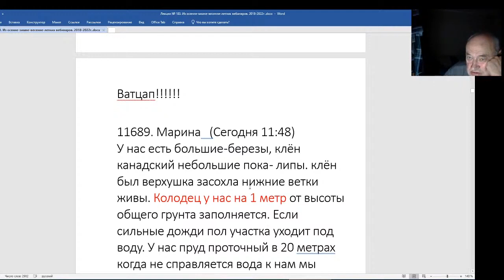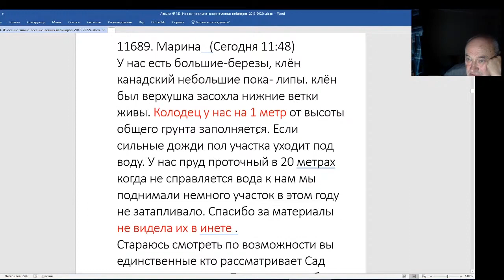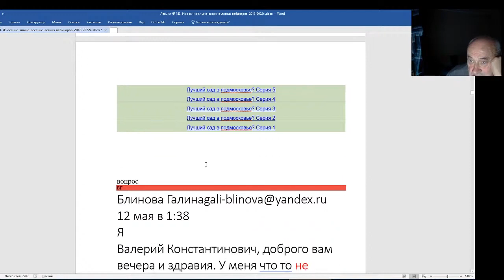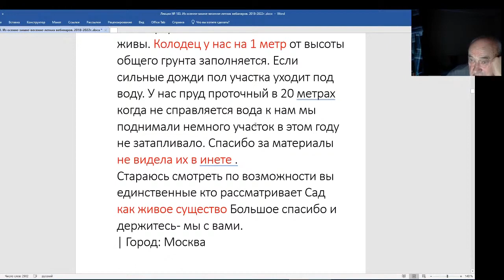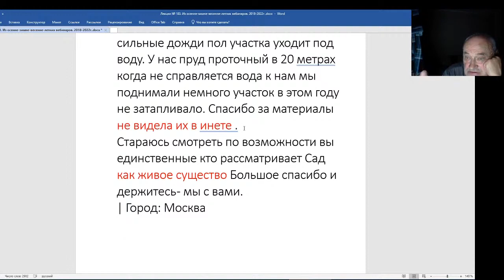Железов Валерий. Вебинар 183. У Марины близко грунтовые воды.